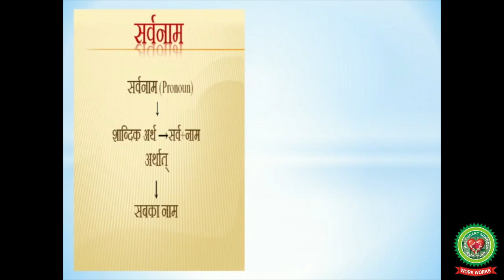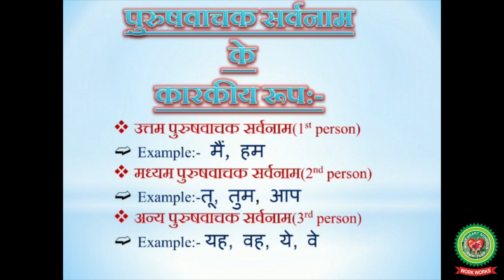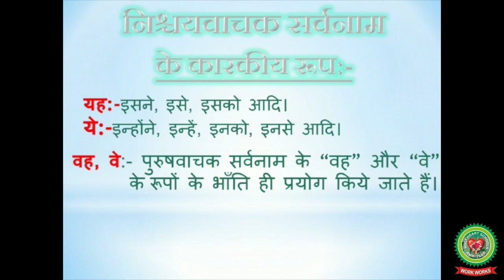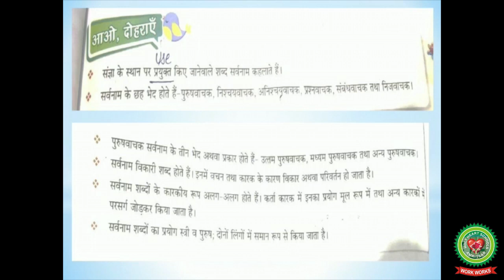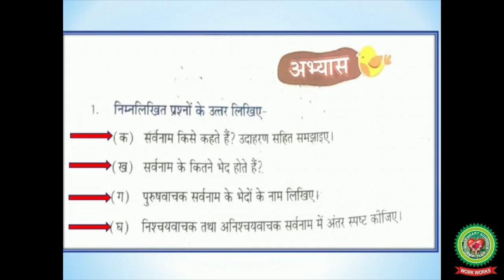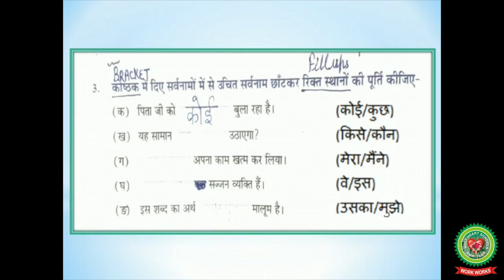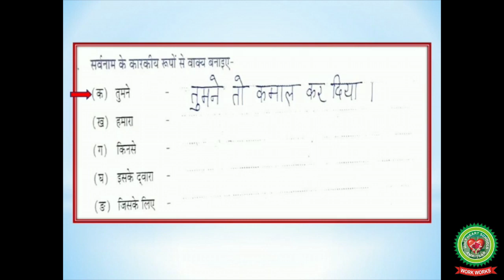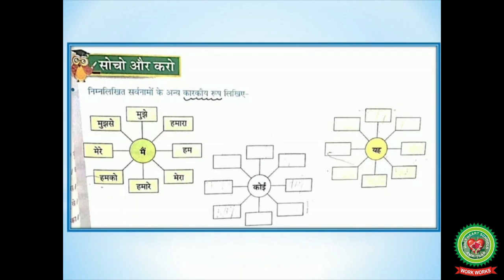सर्वनाम part 2| Class 6 |Hindi |Holy Heart Schools| 26 May 2020